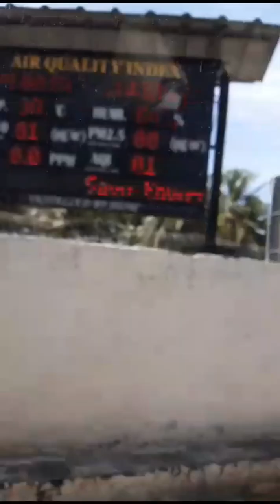Calicut to Cochin road trip via Thrissur. 🚘